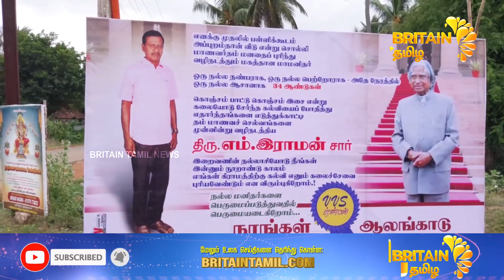ஓய்வு பெற்ற ஆசிரியருக்கு ஒரு லட்சம் மதிப்புள்ள மோட்டார் பைக் பரிசு வழங்கி அசத்திய முன்னாள் மாணவர்கள்